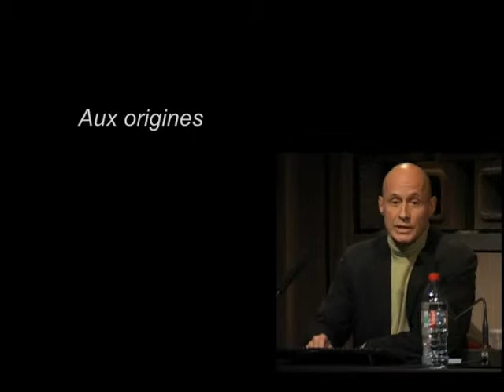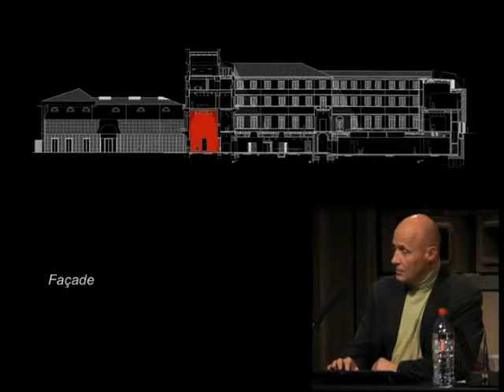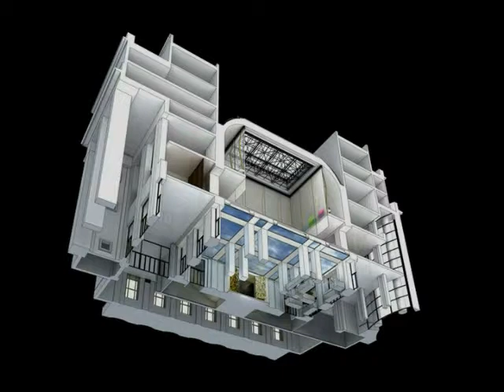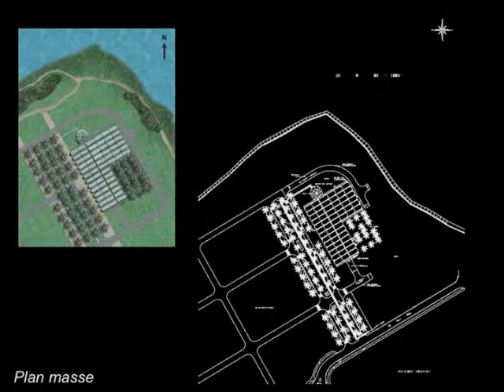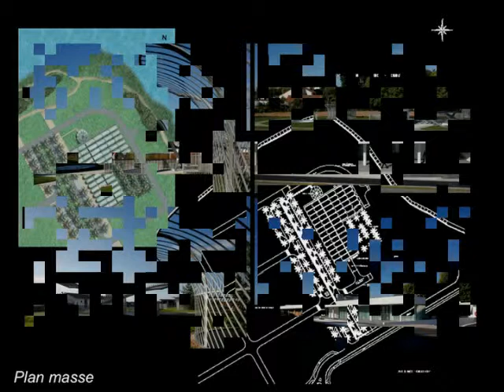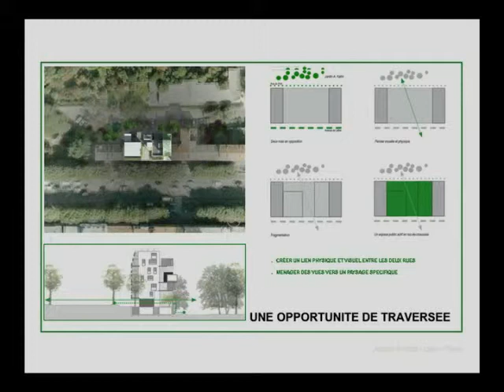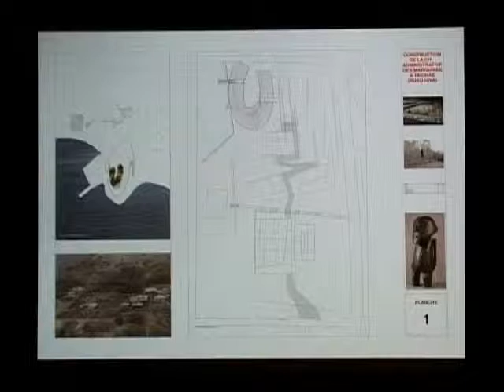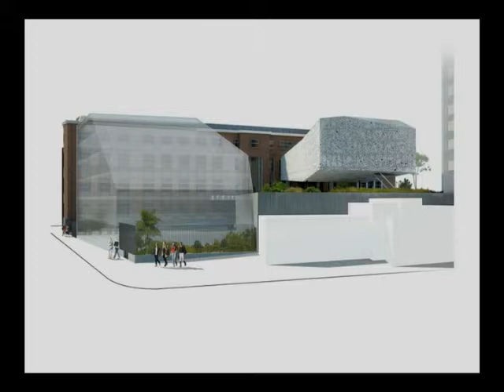Olivier Brochet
Entretien de Chaillot du 13 décembre 2010

Olivier Brochet (Brochet-Lajus-Pueyo), Bordeaux

"Paysages d'architecture(s)"

« Un architecte fait toujours le même projet mais il produit des bâtiments différents ». A partir du constat d'Olivier Brochet, les projets de l'agence BLP, du nom de ses trois associés Olivier Brochet, Emmanuel Lajus, Christine Pueyo seront remarqués pour leur cohérence, leur simplicité d'écriture, l'équilibre de leurs volumes, leur capacité à révéler les lignes forces d'un bâtiment. D'une échelle à l'autre, leurs réalisations se sont succédées, transformations d'édifices patrimoniaux, piscines, médiathèques, lycées, ambassades, tram et à présent projets urbains majeurs.